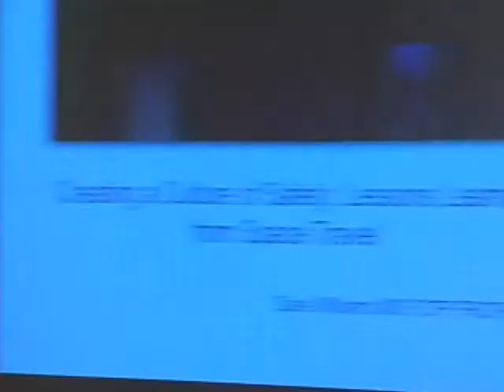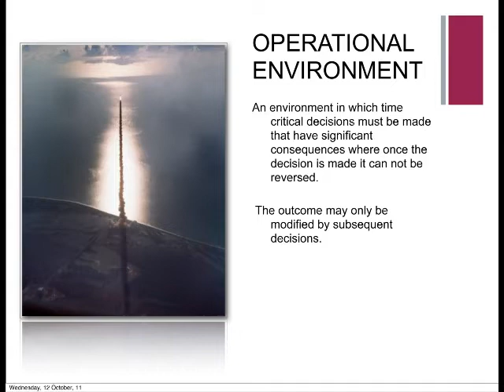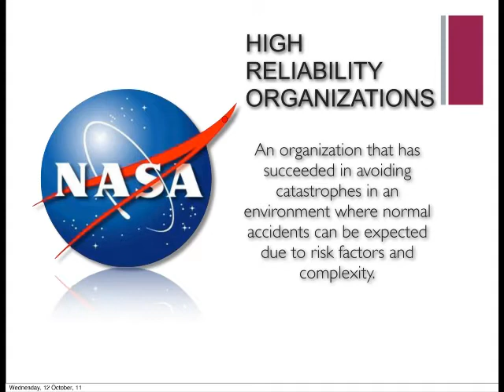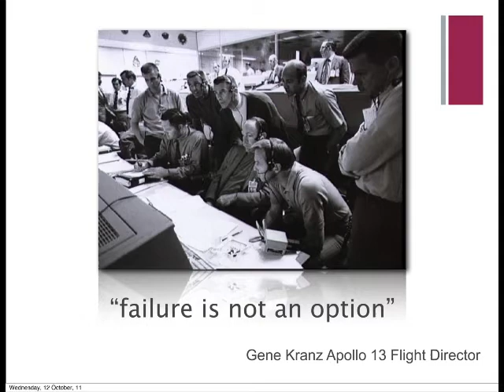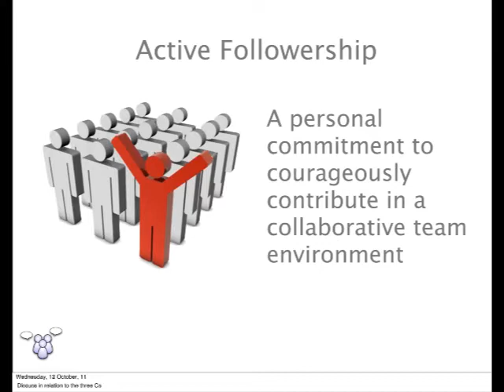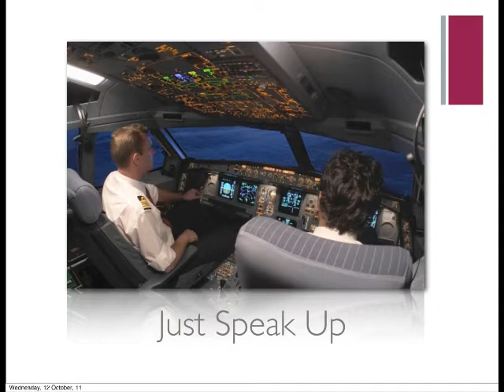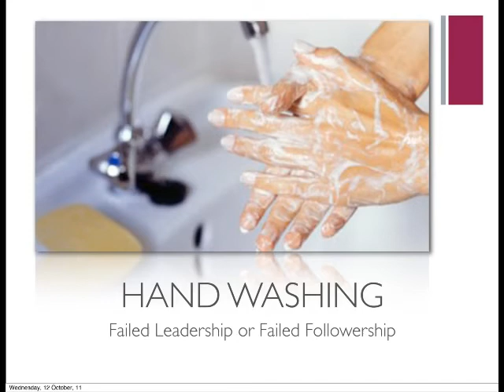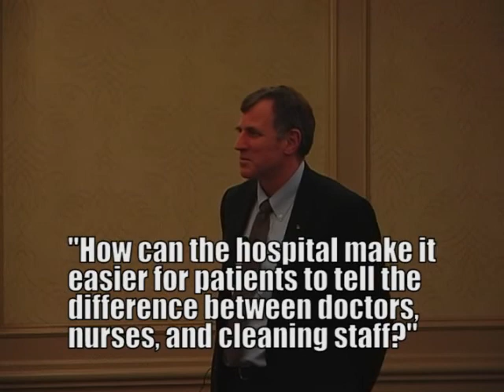Creating a Culture of Safety in Healthcare: Lessons Learned from Space Travel